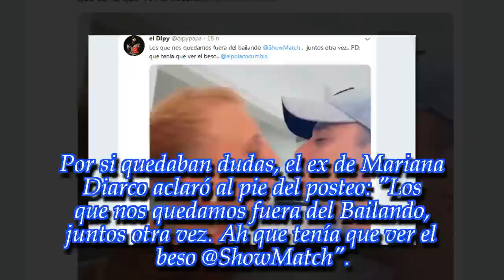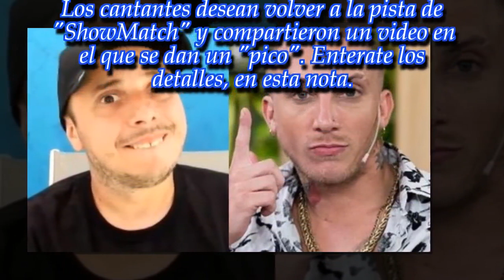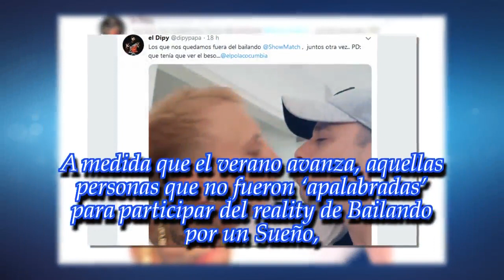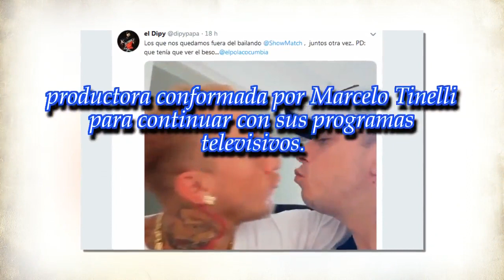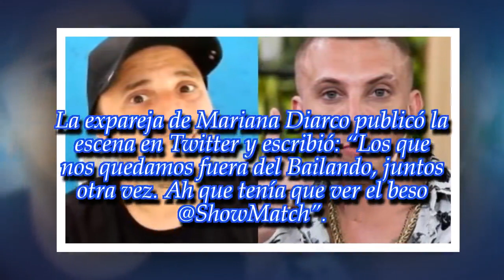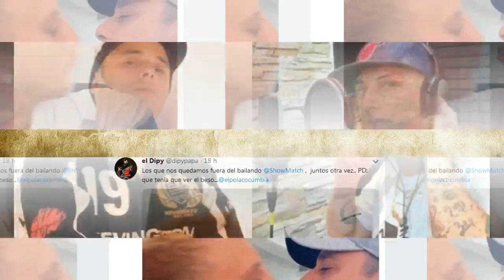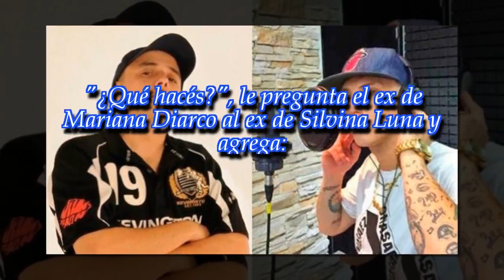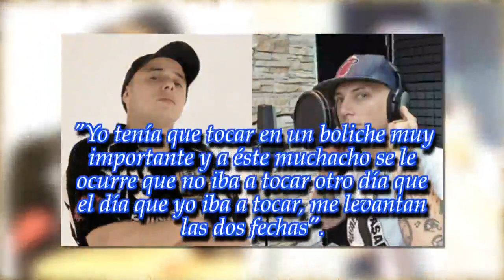El beso de "El Dipy" y "El Polaco" para entrar al "Bailando"